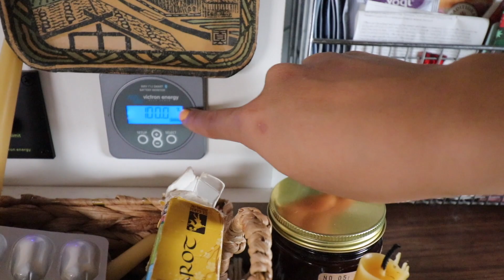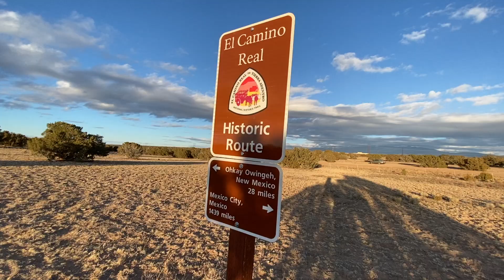VAN LIFE IN NEW MEXICO | QUEER VAN LIFE TRAVELS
Hi! We're Blix and Bess and this week we are traveling to New Mexico! But not before we make some last-minute stops in Colorado first!

It's 2021, we're feeling fresh and we are so excited to explore New Mexico with you!

xx
Blix & Bess!